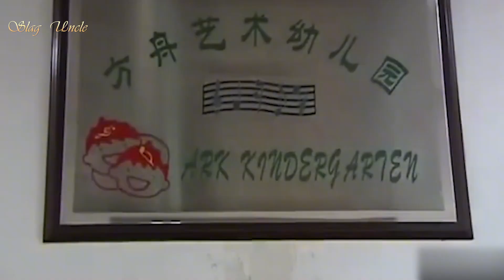中國百姓故事：女兒生下雙龍鳳四胞胎，娘家人卻騙她回家，將龍鳳四胞胎偷偷送人，中國大陸底層百姓艱辛生活